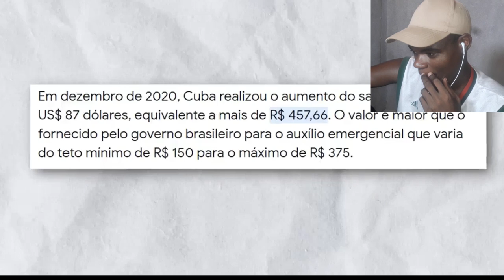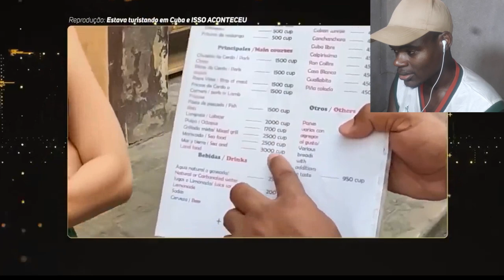A FEMINISTA BRASILEIRA COMUNA QUE FOI PRA CUBA PRA MOSTRAR QUE É UM PAÍS ÍNCRIVEL KKKKKK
A FEMINISTA BRASILEIRA COMUNA QUE FOI PRA CUBA E SE ARREPENDEU
A FEMINISTA QUE FOI PRA CUBA E SE ARREPENDEU
VÍDEO DO CANAL @omarcelomilos
Apoie este canal para obter acesso aos seguintes benefícios: